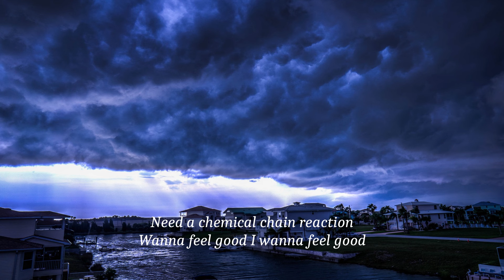KSHMR - Satisfaction (lyrics)